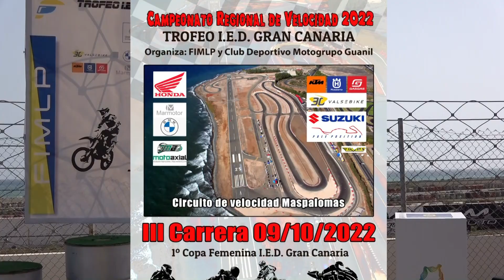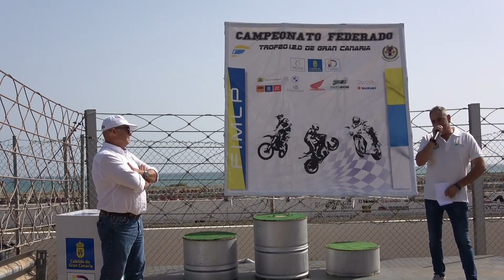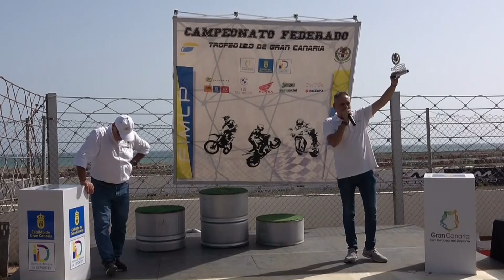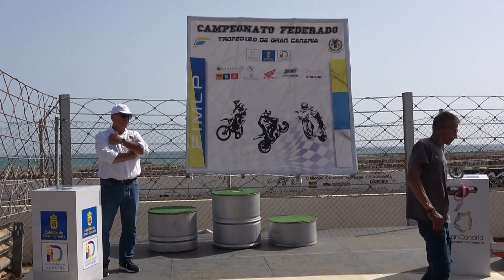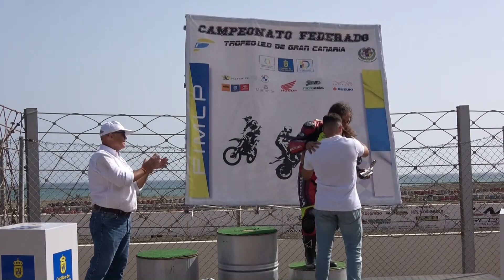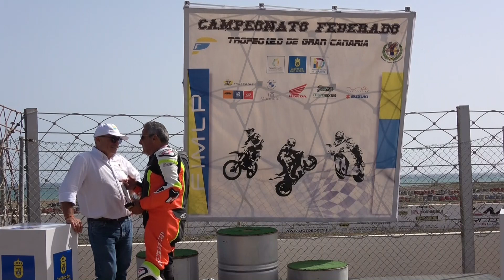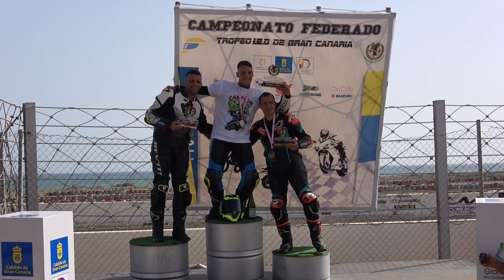Campeonato Regional de Velocidad 2022 Entrega de Trofeo 3ª Carrera circuito Maspalomas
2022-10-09: Campeonato Regional de Velocidad 2022
Circuito Maspalomas Entrega de Trofeo 3ª Carrera circuito Maspalomas
3ª carrera